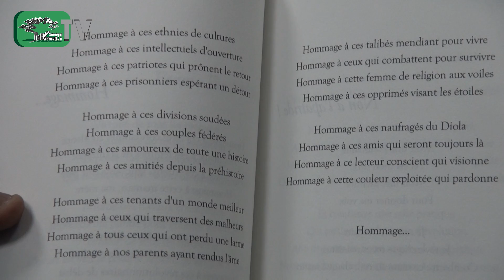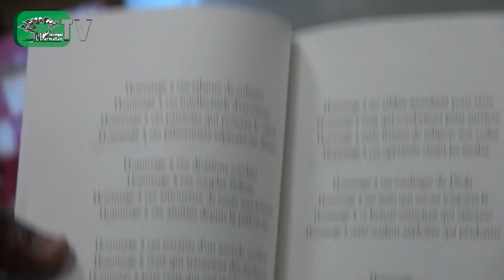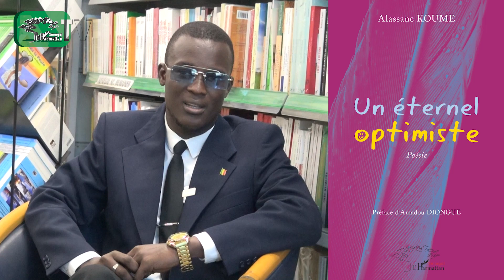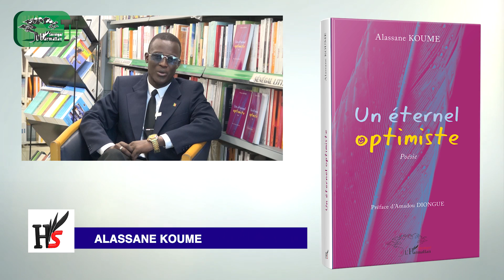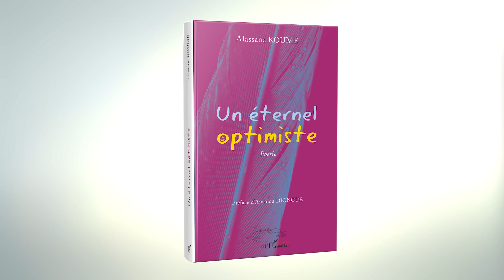Un éternel optimiste - Poésie - Alassane KOUME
Un Éternel Optimiste est un assortiment de sujets chers à l’auteur. Ces thèmes, indémodables, sont éclectiques mais suivent un fil conducteur.
Malgré la sensibilité et la dureté de certains thèmes, l’auteur a
réussi à donner un ton joyeux à ce recueil, montrant que la poésie n’est pas que mélancolie et tristesse, elle donne envie de chanter la vie. Un chant simple par ses énumérations, qui ne
cherche pas à construire les sensations perçues, mais laisse au lecteur le choix de voyager dans sa conscience…

Titulaire d’une maitrise en Études Anglophones à la Faculté des Lettres et Sciences Humaines de l’Université Cheikh Anta Diop
de Dakar, Alassane Koumé est le Co-fondateur et Coordonnateur de MY VOICE et par ailleurs Chargé des Relations Extérieures de l’Alliance des Jeunes Entrepreneurs et Leaders du Sénégal. Il fut le Vice-pr ésident et Président du Club d’Anglais de l’UCAD (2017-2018). Il a aussi participé à plusieurs activités de bénévolat dans le domaine de l’éducation, de l’environnement et de l’engagement social au Sénégal.